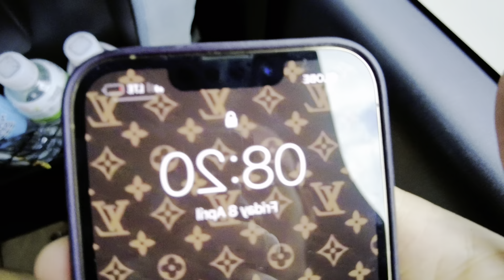🪷 how my april went - isabela, intramuros & moa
socials !